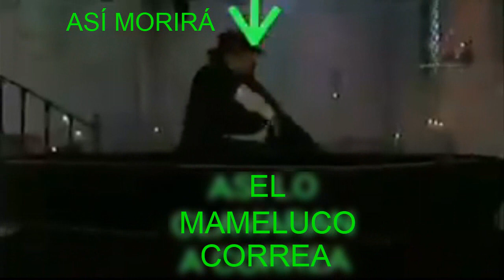Halloween 2020 del Mameluco Rafael Correa en Bélgica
Halloween 2020 del Mameluco Rafael Correa en Bélgica 🚫 ESTE VIDEO NO ES APTO PARA BORREGOS TROLLS PAGADOS POR CORREA